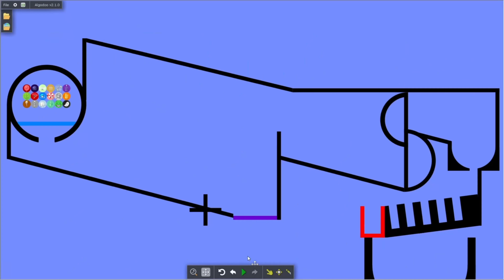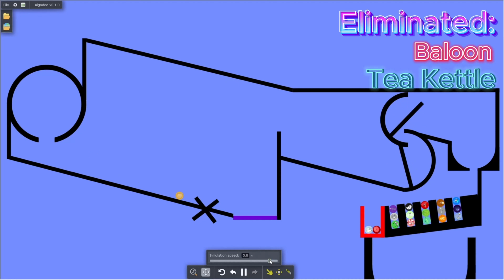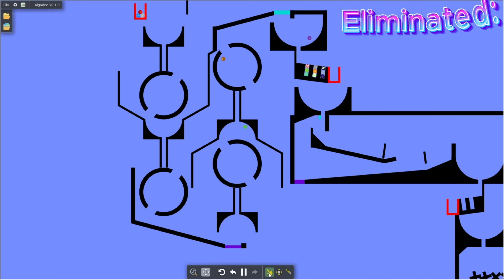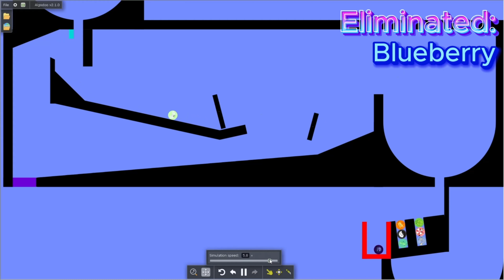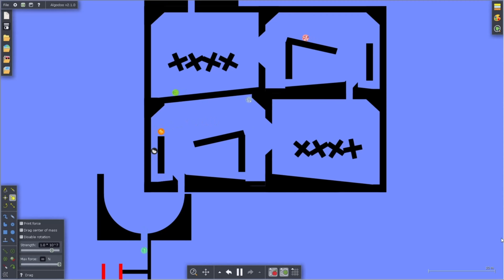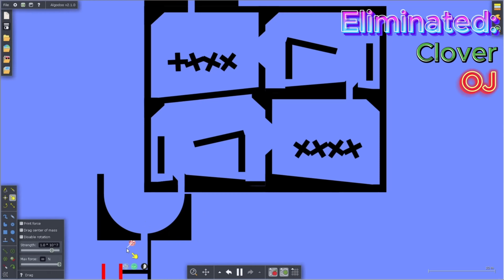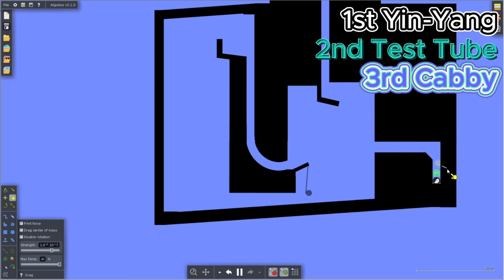Inanimate Insanity Invitational Marble Race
This is a marble race featuring all 18 contestants from I.I.I., a show made by @AnimationEpic ! I hope you like it, and root for your favorite contestant!